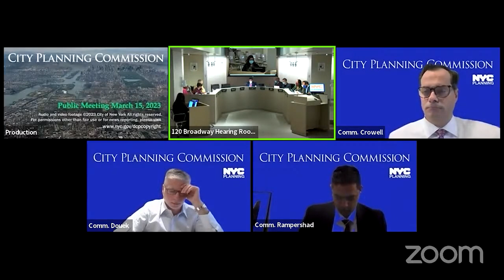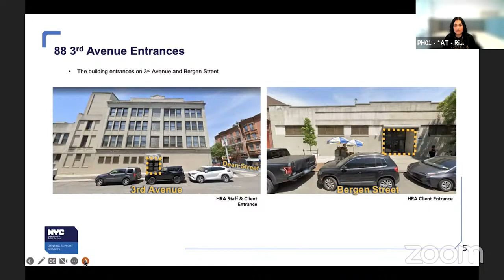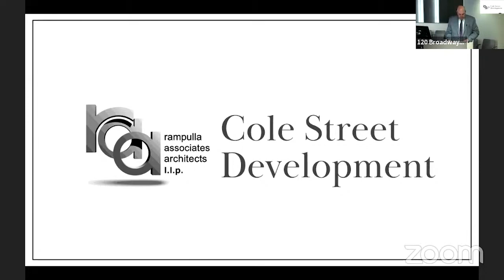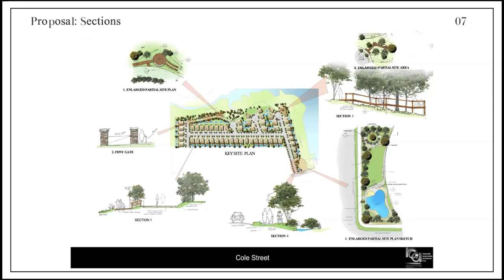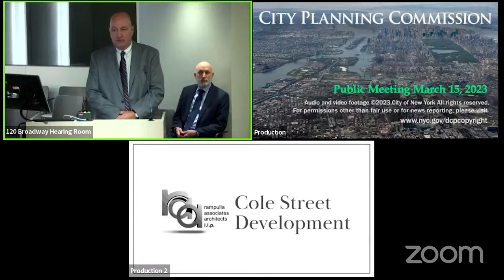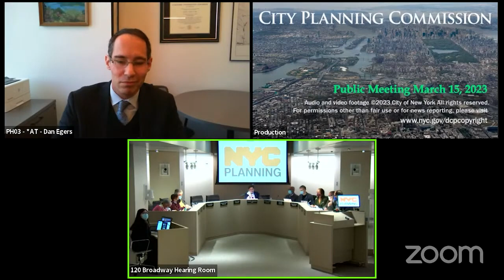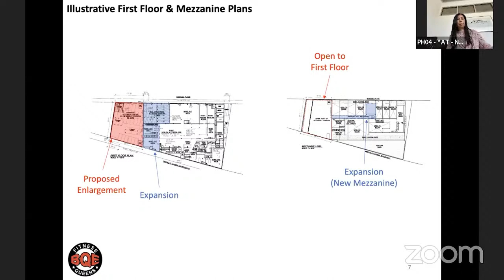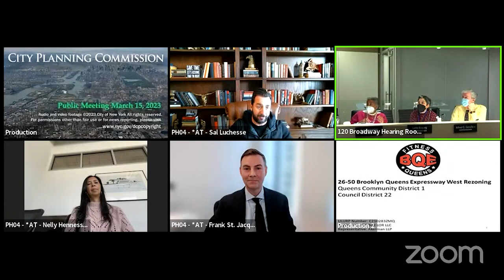March 15th, 2023: City Planning Commission Public Meeting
*Meeting held in person in the New York City Department of City Planning Hearing Room, 120 Broadway, Lower Concourse, and remotely via ZOOM Webinar.